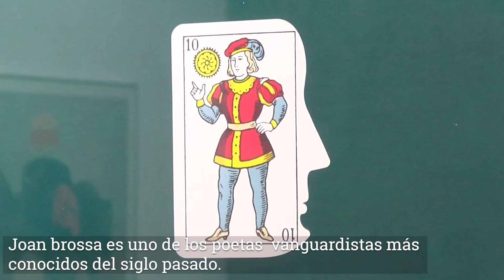Video-noticia: presentación retrospectiva Expo Joan Brossa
La Ciudadela acoge una retrospectiva multisoporte de la obra del artista Joan Brossa, uno de los poetas vanguardistas más reconocidos del siglo XX